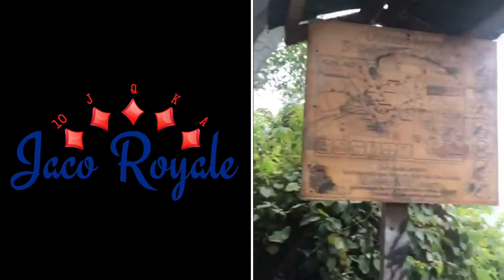Vacation Rentals | Mirador Jaco l Royale Getaways | Best Vacation Destination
Thinking of a quick lookout? We can take you to Mirador Jaco to make your Costa Rica Vacation memorable.